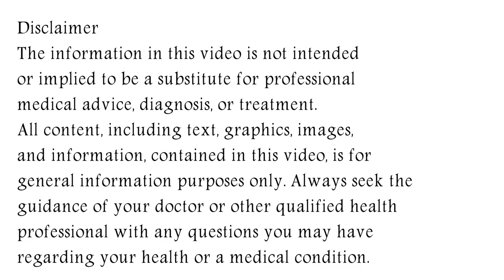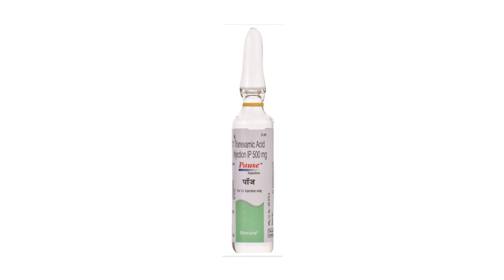Pause injection, Pause injection how to give, Pause injection Uses & Side Effects in Hindi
In this video, we will discuss what are the uses and benefits of pause injection. How to take pause injection. We will also discuss what are the side effects of pause injection. Watch the complete video for detailed review of pause injection in hindi.